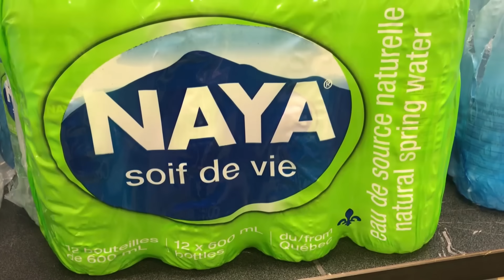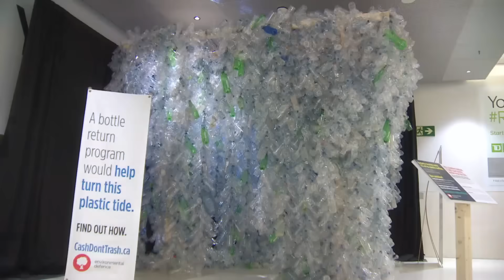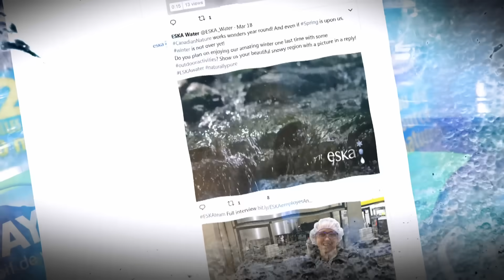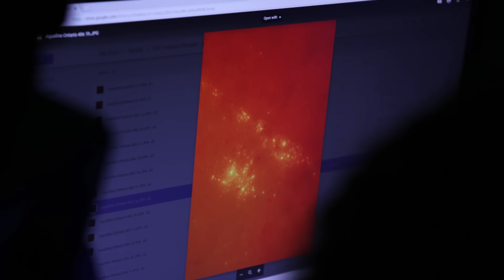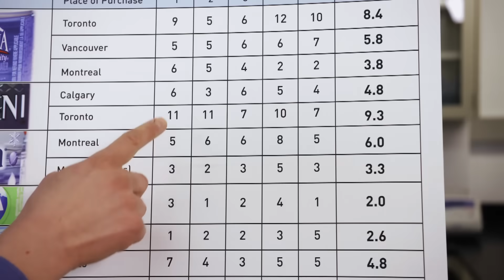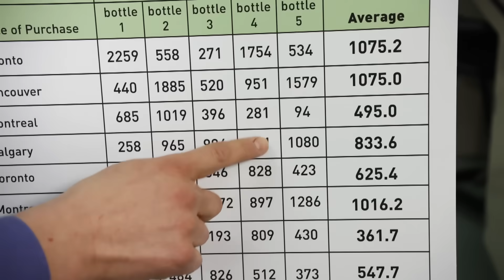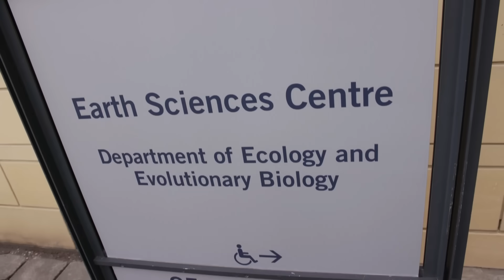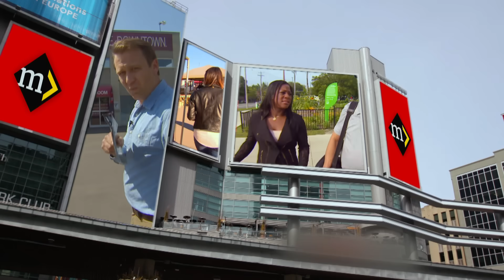Here's what's in your bottled water (Marketplace)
Ever wonder what's lurking in your bottled water? Marketplace asked a lab to test five of the top-selling brands of bottled water in Canada, and microplastics were found in all of them.